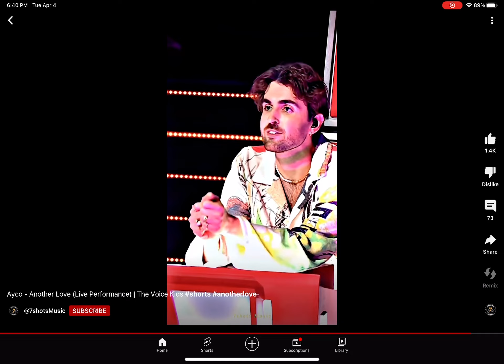She’s such a good singer